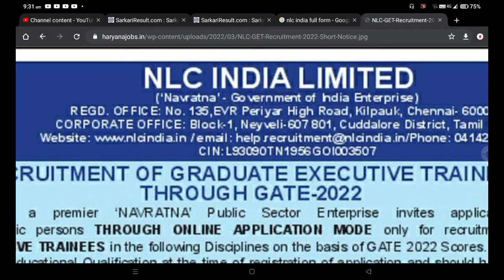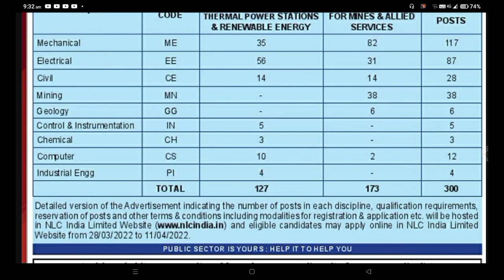NLC Vacancy 2022 | BE B-Tech Apply 2022 | No Exm And No Fee | NLC Requirement 2022 | Post 300